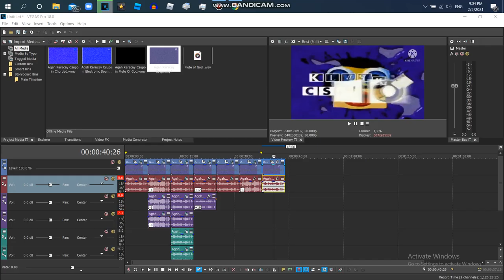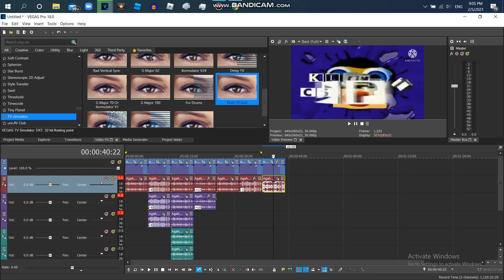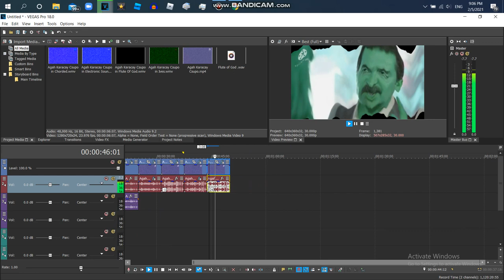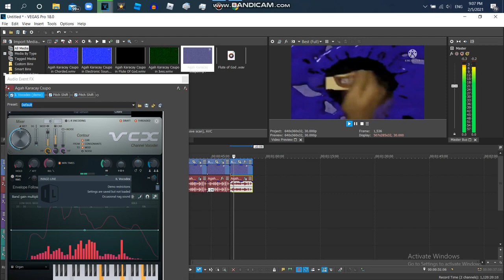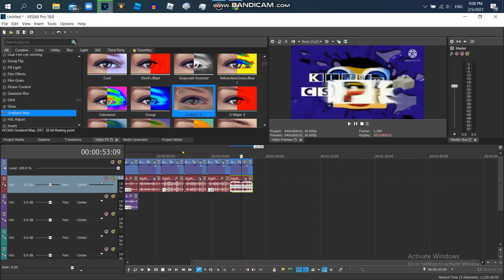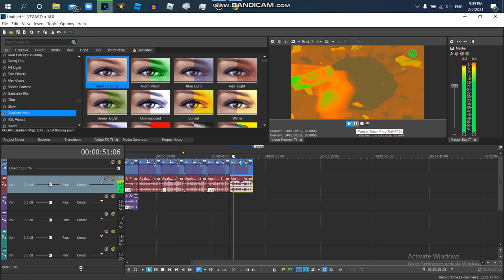How to Make Formulator V7,V8 And V9